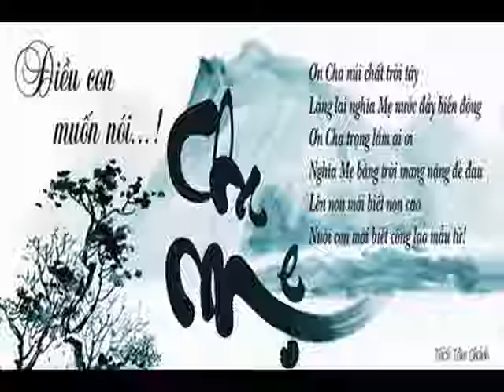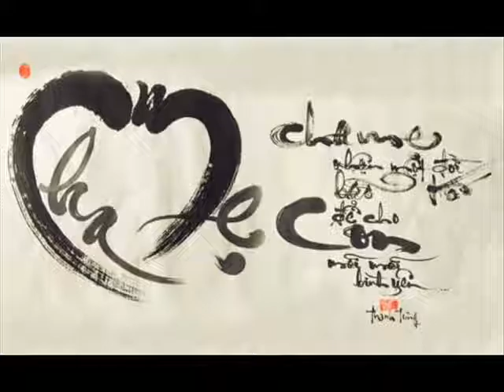ID 0977584195 39